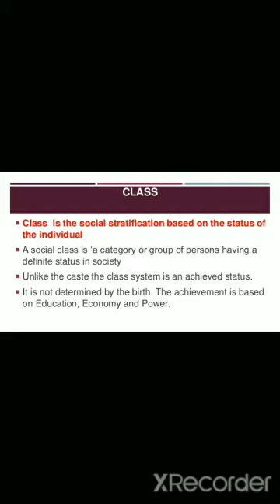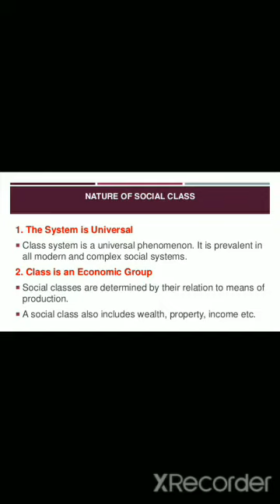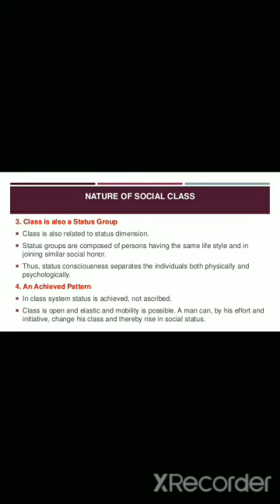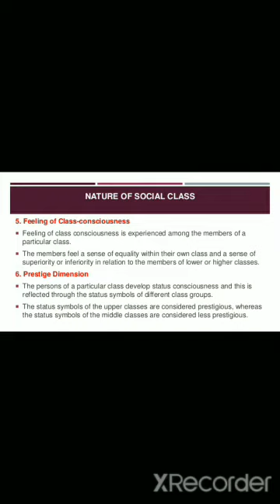class 11th. Sociology.. CLASS & ITS CHARACTERISTICS.. JAAN NISAAR UL MURSALEEN. BHSS Unisoo